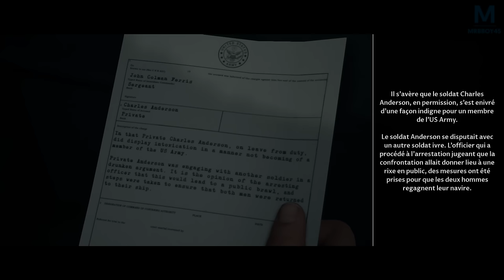Man of Medan : UNE AVENTURE HORRIFIQUE UNIQUE | Ep 1